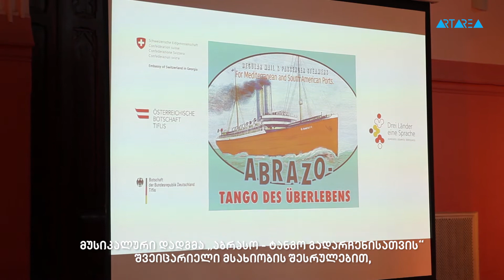"გერმანული ენის თვე" გერმანიის, შვეიცარიისა და ავსტრიის ელჩებმა გახსნეს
17 მაისს მე-6 საავტორო სკოლაში ყოველწლიური პროექტი „გერმანული ენის თვე“ ოფიციალურად გაიხსნეს გერმანიის ელჩმა ჰაიკე ფაიჩმა, ავსტრიის რესპუბლიკის ელჩმა არად ბენკომ,  შვეიცარიის კონფედერაციის ელჩმა ლუკას ბეგლინგერმა.

"გერმანული ენის თვე" გაიხსნა შვეიცარიული მუსიკალური სპექტაკლით  „აბრაზო - ტანგო გადარჩენისათვის“(„Abrazo – Tango of Survival”), რომელშიც მონაწილეობენ ცნობილი შვეიცარიელი  არტისტი ალექსანდრა პრუსა, ტანგო კვარტეტი „Javier Fernandez y su Orquesta ipica”  და  მოცეკვავე  არიელ გუტიერეზი. ეს სპექტაკლი აერთიანებს  თეატრის,  მუსიკისა  და  ცეკვის  ელემენტებს  და მხატვრულად მოგვითხრობს შვეიცარიაში 1930-იანი წლების მიგრაციის ნამდვილი ამბის შესახებ,ნათლად აღწერს, იმ საფრთხეებსა და შესაძლებლობებს, რომელიც თან ახლავს მიგრაციას -დღევანდელი  საქართველოსთვის ძალზედ  მნიშვნელოვან და რელევანტურ თემას.

15 მაისიდან 17 ივნისამდე გერმანიის, ავსტრიისა და შვეიცარიის საელჩოები წელს უკვე მეექვსედ მართავენ  „გერმანული ენის  თვეს“ სლოგანით  „სამი ქვეყანა  -  ერთი  ენა“.  „გერმანული ენის თვე“ თავისი შინაარსით ყველა იმ კულტურულ თუ საგანმანათლებლო ღონისძიებას მოიცავს, რაც  გერმანულ ენასა და გერმანულენოვან ქვეყნებს შეეხება.